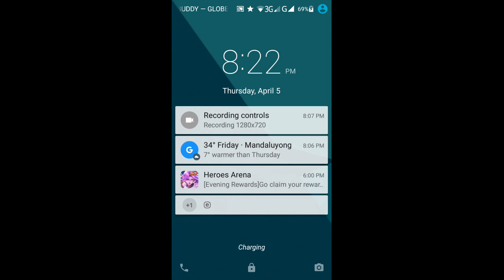Heroes Arena Sylvis The Archer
Here is an I'm game play with Sylvis. I am using the dps set equipment but the nuker set may also be used. Sylvis is a strong character dealing massive damage and a descent lifesteal for survival and super fast attack speed.